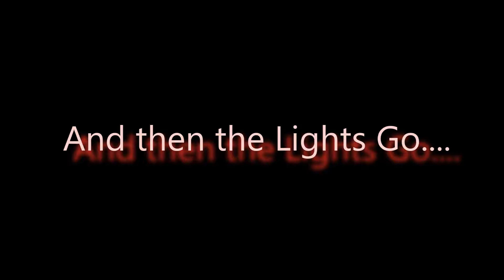Nationwide Blackout - GHOST ATTACK HIGHWAY RECORDS!!!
What happens when the NATIONWIDE Blackout Strikes the Highway Records WETQUARTERS!

Alcho, cough cough and pitch BLACKNESS is not a good combo.